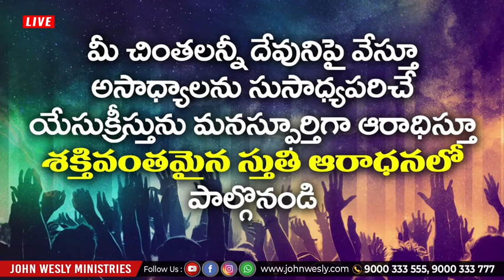ఆకాశమందు ఆసీనుడా నీ తట్టు కన్నులెత్తుచున్నాను || Sis. Blessy wesly Live worship song